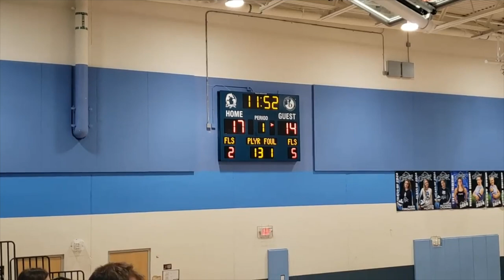Game 🎥 Teddy Boys 🏀 vs Lakes International 2-19-24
🎥: Steven Larsen. Game footage for Minneapolis Roosevelt High School Boys Basketball 🐻🏀